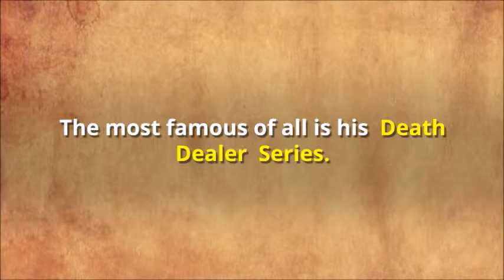Frank Frazetta's Death Dealer Series.....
Take a look at all of the six paintings of Frank Frazetta’s Death Dealer series…

The images eventually led to spin-offs of varying merchandise, including subsequent paintings of the warrior, novels, statues, comic books and now Museum Replicas Limited has gone a step ahead to work with the Frazetta Art Museum & Frazetta family to bring this iconic fantasy to life! Enjoy this video & don’t forget to check out the Death Dealer Signature Edition Series!